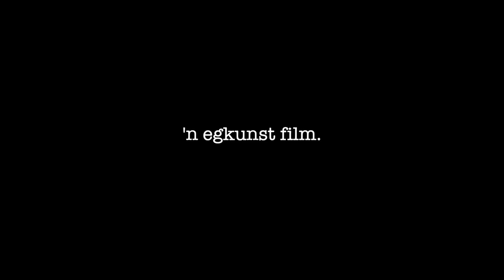Van Wyk Brand - Mal Saam (Official Music Video)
Kom ons skep 'n nuwe norMAL!!!
"Mal Saam" is NOU beskikbaar op alle digitale platforms; en 'n EP is op pad!!!
Video deur egkunst (eg_ek) featuring:
Van Wyk Brand
Marnes Vorster
Anschke Wessels
Monya van Wyk (Ja! Hulle het getrou!)
Sheldon van Wyk
Dené Vorster

Hierdie video en die inhoud daarvan behoort aan Van Wyk Brand en egkunst
©️ Alle regte voorbehou

Lirieke/Lyrics: Van Wyk Brand
Musiekvervaardiging/Music Production: Van Wyk Brand
Mixing: DeeGraaffProd (Ruan Graaff; Deon Dee)
Mastering: Rogan Kelsey

Lirieke/Lyrics:
Kom ons hardloop die nag in
Verkoop ons harte aan mekaar s'n
Kom ons skreeu ons longe weg
En lag tot ons maagspiere saamtrek

Kom ons ry aan die verkeerde kant van die pad
Deur die strate van 'n verlate stad
Kom ons drink te veel en slaap te laat
Sien hoe ons mekaar se siele aanraak

Kom ons wees mal saam
Kom ons breek deur die branders
Want vir my is jy anders

Kom ons roadtrip deur Van Reenen's pas
Luister musiek en hou mekaar heelaand vas
Loop saam op die strand
En kry mekaar weer aan die ander kant

Kom ons gooi klippe teen ruite
En maak seker ons spandeer ons tyd buite
Kom ons soen hardop, en baklei saggies
Maybe 'n laataand movie

Kom ons wees alles vir mekaar
Kom ons dans tot die wêreld vergaan
Kom ons dra mekaar vir altyd
Kom ons maak mekaar se stryd
Lig

Dankie vir jou ondersteuning!!!